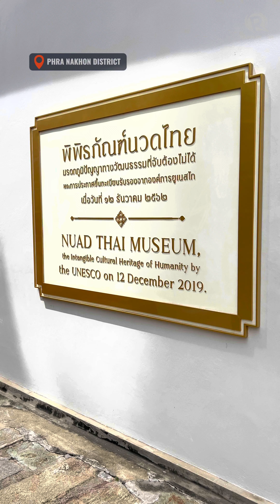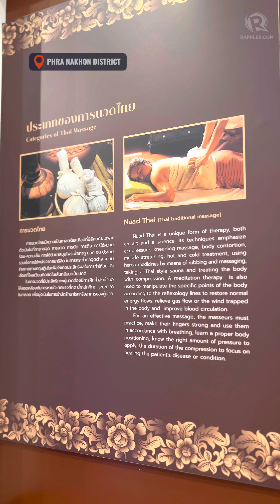Discovering the spiritual wonders of Bangkok: Wat Pho and Wat Arun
Wat Pho, also known as the Temple of the reclining Buddha, can be found in the Phra Nakhon district. It is one of the largest and oldest wats in Bangkok, spanning over 80,000 square meters.

Wat Arun, also known as the Temple of Dawn, is nestled in Bangkok's Yai district. Built in the 17th century, Wat Arun stands as a masterpiece of Thai craftsmanship. It is one of the most iconic and oldest landmarks in Bangkok.

Watch this video for a glimpse of Bangkok's spiritual wonders.